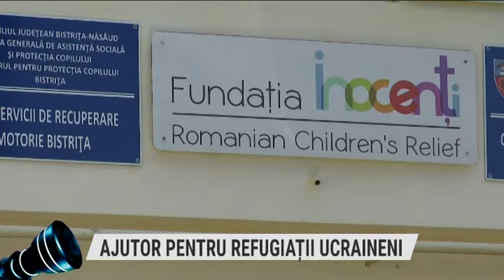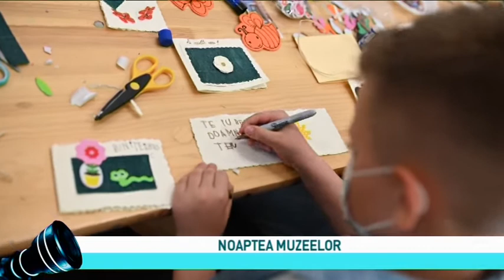PRIM-PLAN OBIECTIV din 13 mai 2022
Moderator: Ionel Lespuc
Producător: Emilia-Raisa Avram
TEME:
ZILELE ECONOMIEI SOCIALE
NoMAD Library
TÂNĂR ROMÂN BLOCAT ÎN TAHITI
NOAPTEA MUZEELOR
Invitati in platou :
conf. Univ. dr. ADINA REBELEANU, Facultatea de Sociologie şi Asistenţă Socială, UBB Cluj
TUDOR SĂLĂGEAN, manager Muzeul Etnografic al Transilvaniei
prin skype:
SORANA OLARU ZĂINESCU, manager Asociatia “Spiridusii pădurii”
prin zoom:
RADA PANTEA, preşedinte Biblioteca Pitagora Strasbourg
CORINA BEJINARIU, manager Muzeul Judeţean de Istorie şi Artă Zalău
DANIEL IFTENE, director Departament Cinematografie şi Media, Facultatea de Teatru şi Film, UBB Cluj